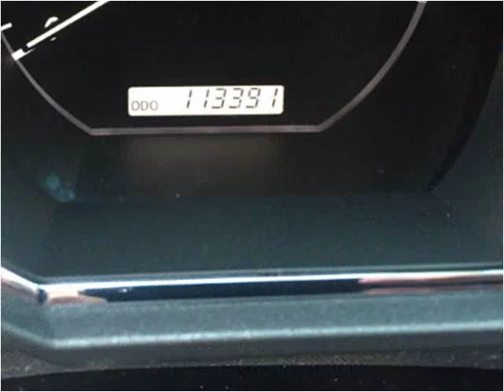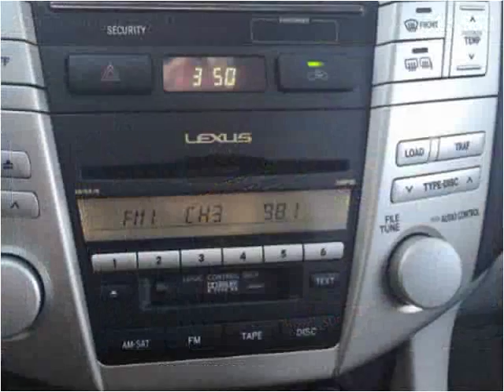2008 Lexus RX 350 Used Cars Laurel MS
This 2008 Lexus RX 350 is available from Carter Motorcars.